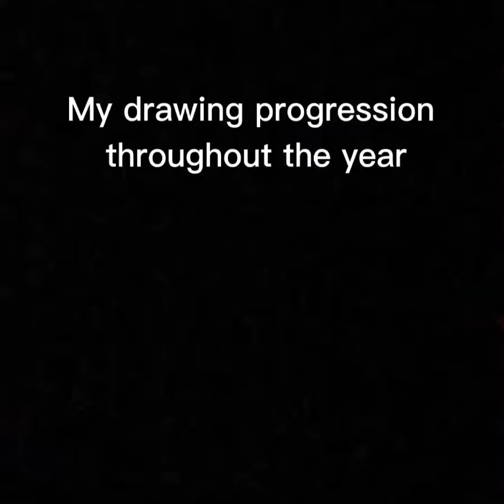Art evolution throughout the year